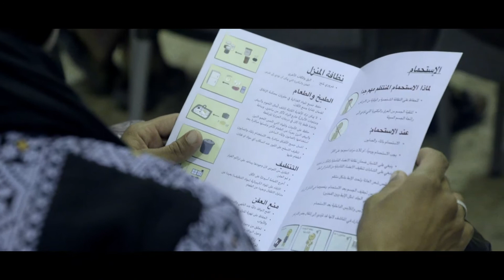Najsmutniejsze miasto w Jordanii. Miasto uchodźców Zaatari.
Jak się żyje w mieście-obozie? Czy są tam szkoły, czy można znaleźć tam pracę? Jaka przyszłość czeka mieszkańców obozu Zaatari?